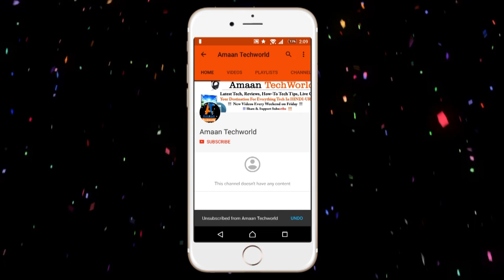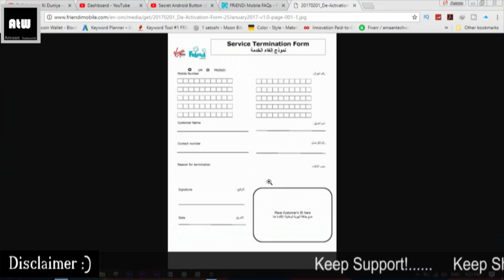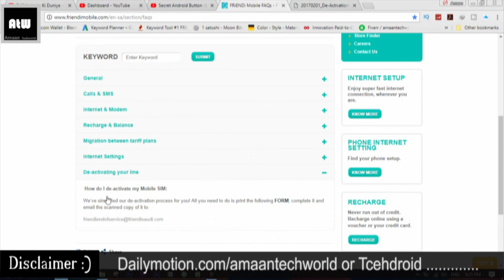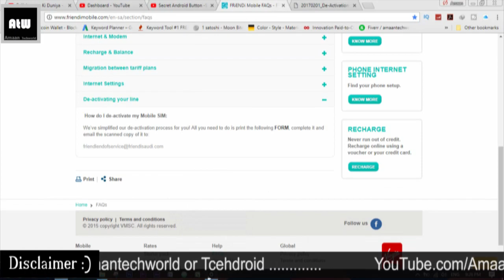youtube video #-9IdLxc1d1k